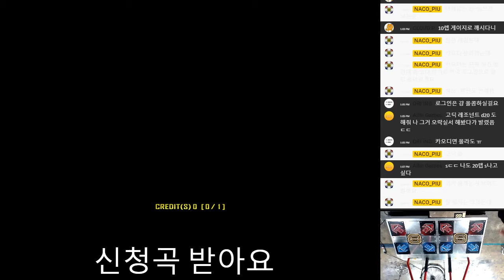고딕을 이렇게 쉽게 깬다고? 상상을 초월하는 뭉개기 플레이 [펌프 잇 업 고딕 레조넌스 D20]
펌프 잇 업 나코식 플레이 #1

고딕 레조넌스의 제한된 바운더리를 역이용하여 쉽게 밟아봤습니다.